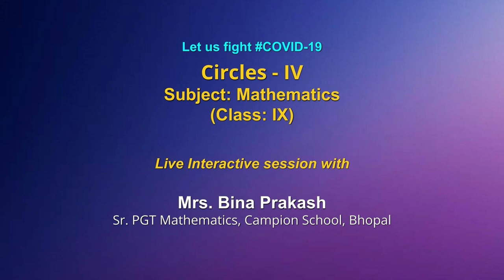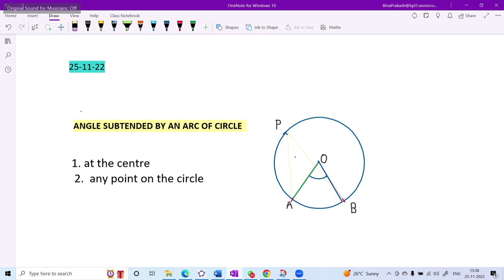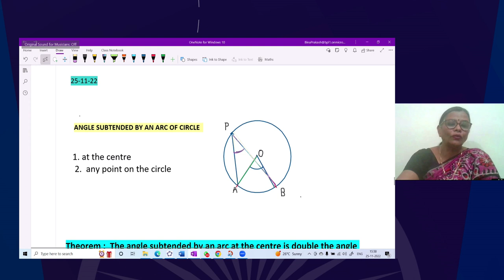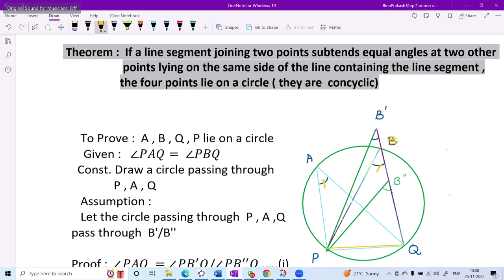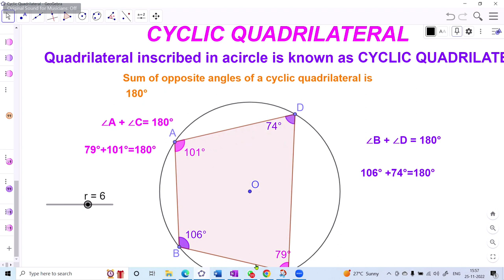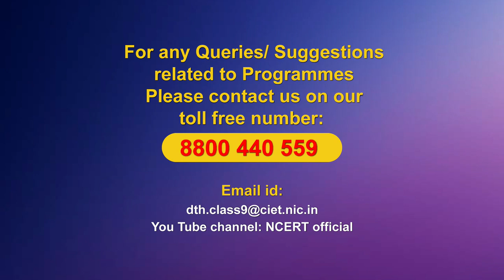Live Interaction on PMeVIDYA : Circles 4 Subject: Mathematics Class: IX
Circles 4
Subject: Mathematics Class: IX

Sahyog Session
Mon-Fri                                             5-5.30pm

The programs can be viewed on:
1. DD Free dish channel #128
2. Zee Dish TV Channel #950
3. Tata Sky Channel #756
4. Airtel TV Channel #440
5. Videocon Channel #477
6. Jio TV App
7. ‘NCERT OFFICIAL’ YouTube Channel
3. SWAYAM Prabha App
4. ePathshala Kishore Manch App
5. Social Media Platforms of CIET & NCERT (YouTube, Facebook, Twitter, WhatsApp, Telegram)